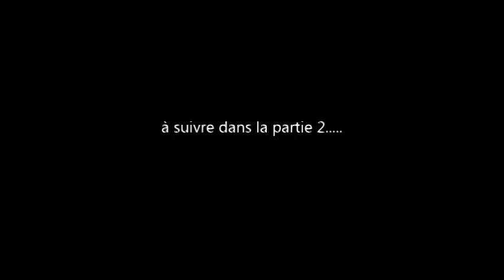mario : les vacances aux pyrénées partie 1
mario et ses amis vont aux vacances aux pyrénées pour les vacances d'hiver.